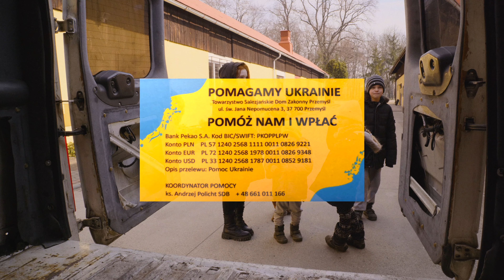Dzieci Wojny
Ogólnokształcąca Salezjańska Szkoła „Vsesvit" w Żytomierzu/Ukraina organizuje dla ukraińskich dzieci półkolonie: na miejscu w okresie 4-29 lipca oraz wyjazdowe w 11-20 sierpnia.Weźmie w nich udział 300 dzieci. Koszt pobytu jednego dziecka na 10-dniowym turnusie wynosi ok.1200 złotych.

Pomóż ukraińskim dzieciom zapomnieć na chwilę o wojnie!

Wpłaty z dopiskiem "Półkolonie - Ukraina" na konto

Towarzystwa Salezjańskiego Dom Zakonny Przemyśl:

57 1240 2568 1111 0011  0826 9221